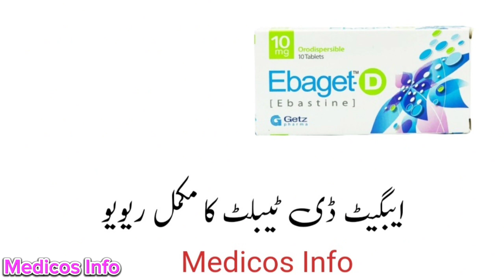Ebaget D tablet uses in urdu | Ebastine 10 mg | Ebastine 20 mg tablet uses benefit in urdu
Ebaget d tablet uses to treat all type off allergy runny nose, watery eyes, seenzing, itiching, redness of skin etc. Ebaget d tablet uses benefit side effects and composition ebastine in Urdu